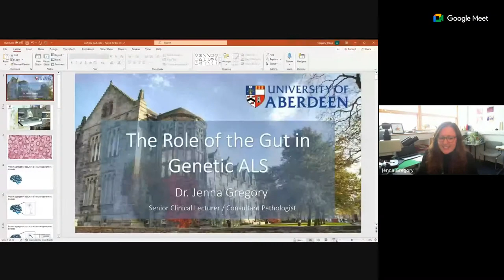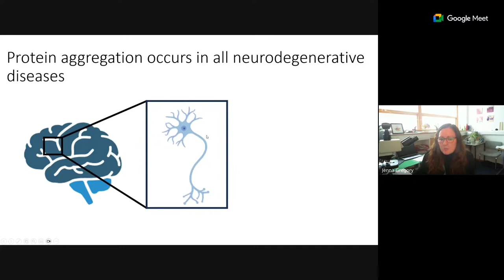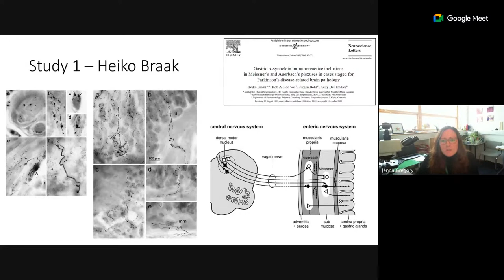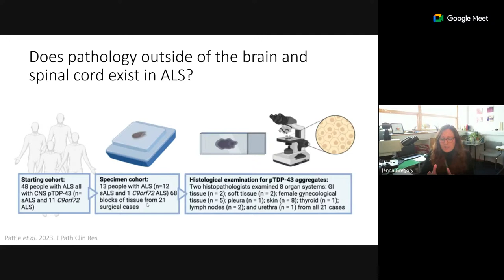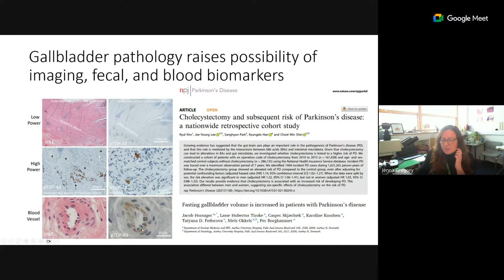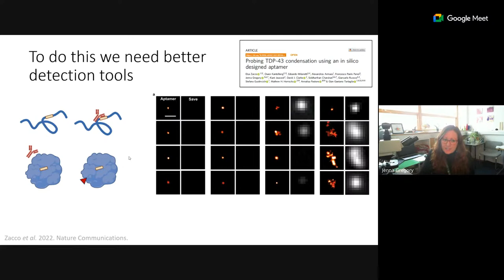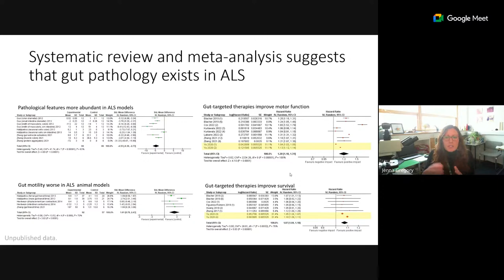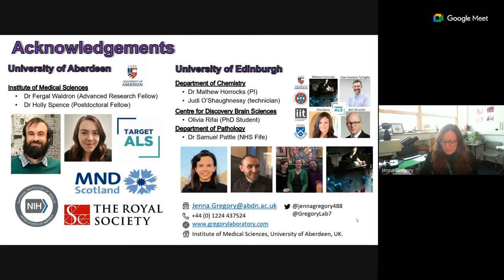The Role of the Gut in Genetic ALS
The gut has been established as having early involvement in Parkinson's disease. Dr Jenna Gregory has been researching this same avenue in ALS and her and her lab have published on TDP-43 aggregates in the gut. Recently they have begun work funded by Target ALS on establishing more precise biomarkers for the early, presymptomatic identification of ALS. These remarks will be specifically for a Genetic ALS & FTD audience.